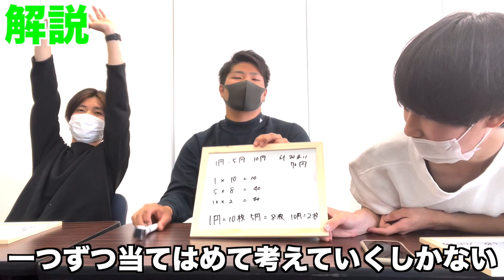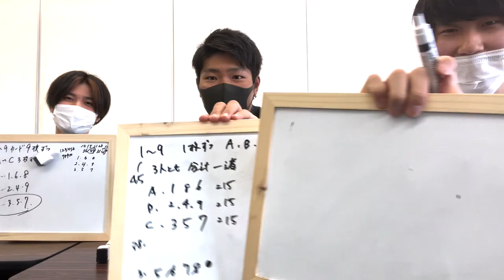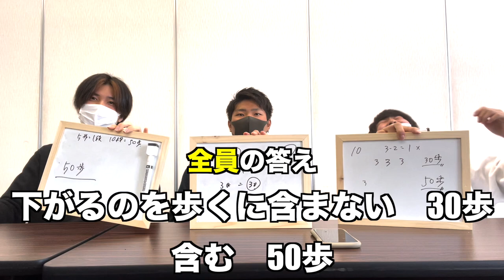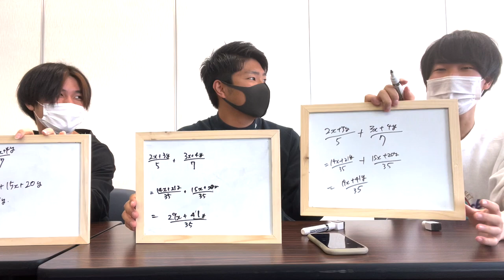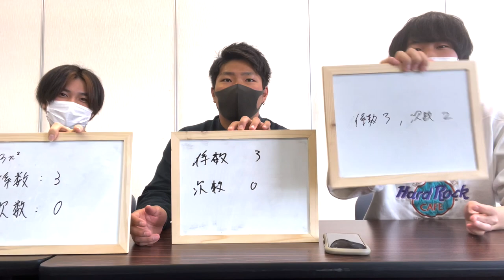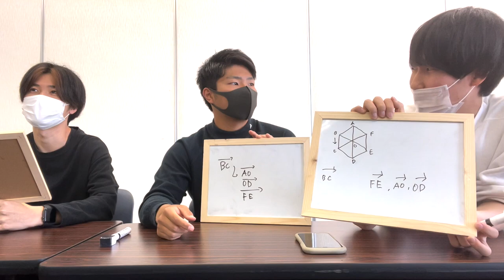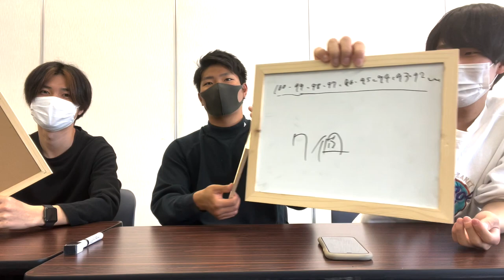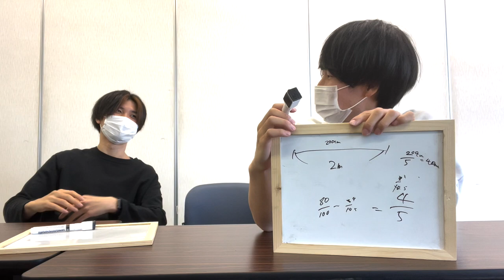【頭良いvs Fラン】小中高の問題解いてみた！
カイトTikTok

kaito's lifestyle